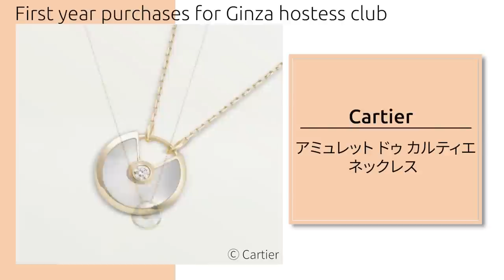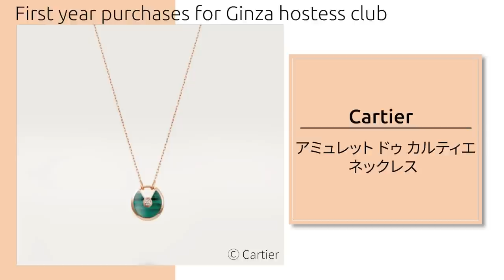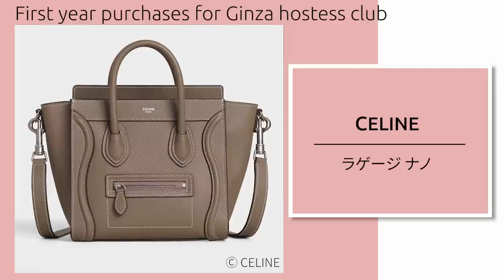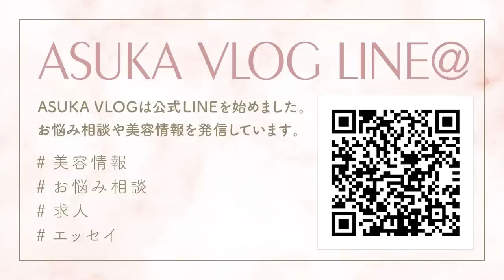【銀座1年目】新人ホステスさんの購入品を調査しました【自分へのご褒美】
こんにちは！
今日は、銀座クラブに入って1年経ったホステスさんに自腹で購入した物を伺いました☺️
少しでも自分へのご褒美があるとモチベーションが上がりますよね。
入りたての頃は特にそうだったと思います✨

２匹のマンチカン を溺愛しています。